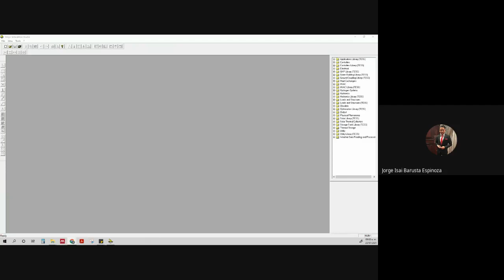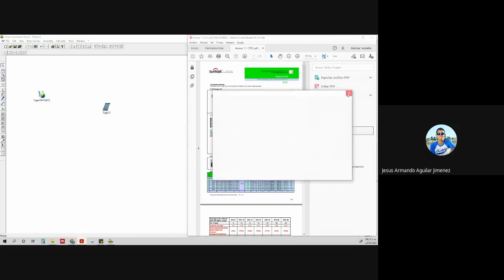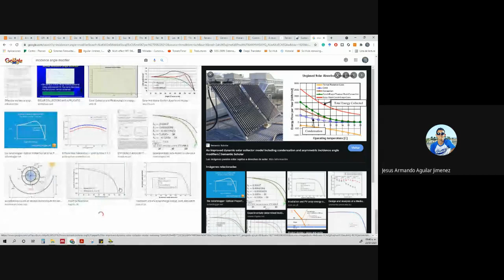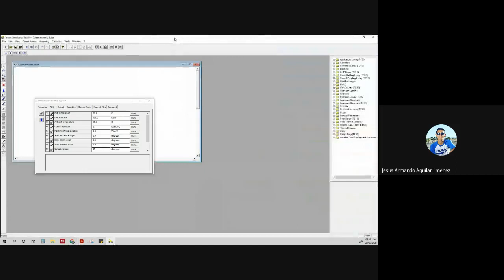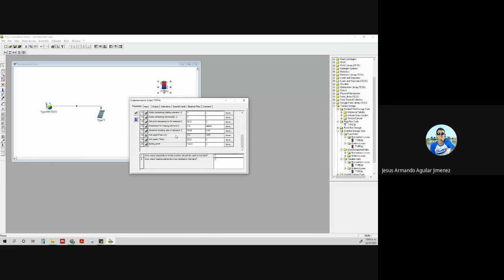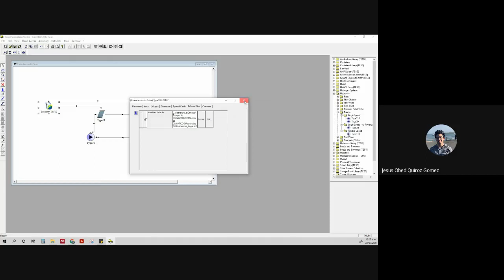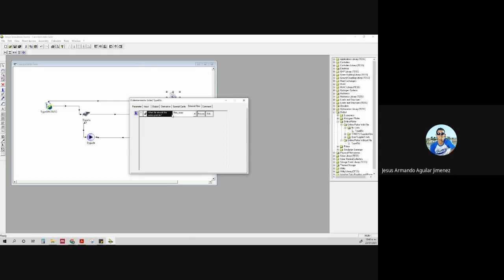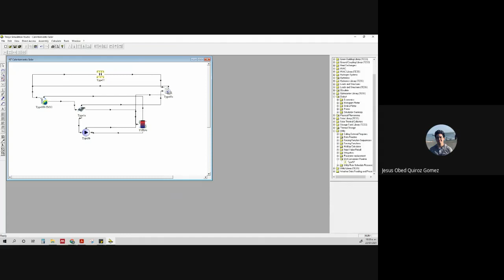Curso de Simulación en TRNSYS. Clase 4: Crea tu simulador de un sistema de calentamiento solar 1/4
En este curso te mostraré el funcionamiento de TRNSYS y lo útil que es para la simulación de sistemas energéticos de todo tipo. Esta serie de videos se realizaron durante un curso online a estudiantes de Ingeniería, por lo que se podrá apreciar la interacción con los mismos.